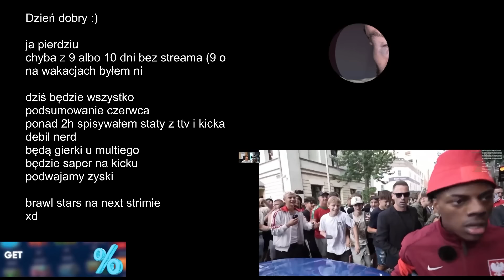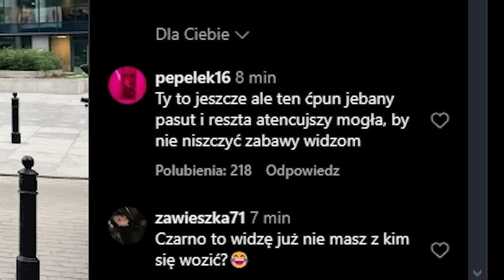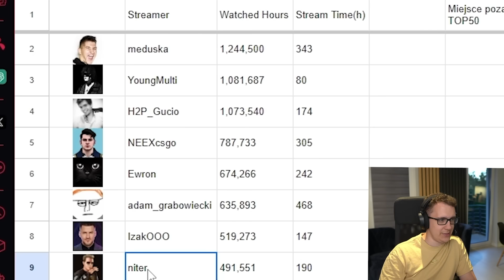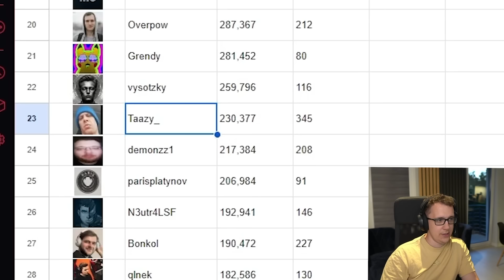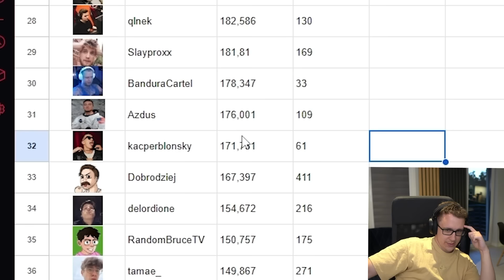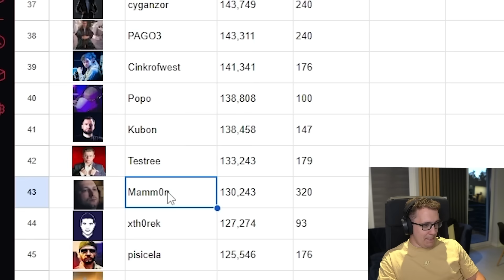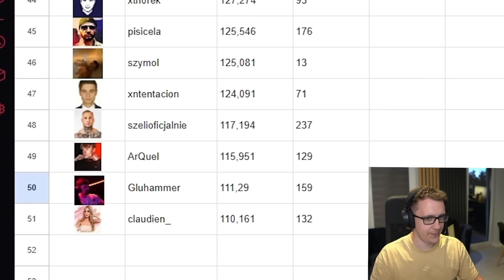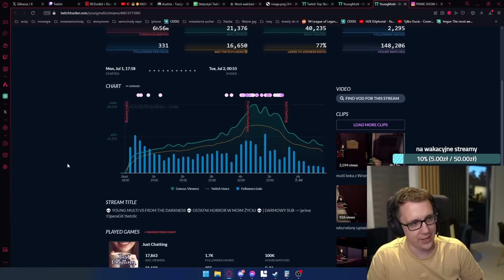SUCHAR | PATIRO, MALTA, PODSUMOWANIE POLSKIEGO TWITCHA i KICKA W CZERWCU